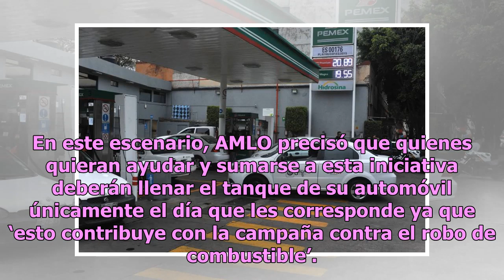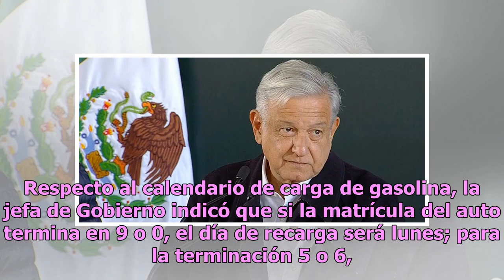Plan para cargar gasolina de acuerdo a engomado es voluntario: AMLO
Esta mañana el presidente Andrés Manuel López Obrador (AMLO) se pronunció sobre el plan para cargar gasolina en Ciudad de México (CDMX) anunciado por la jefa de Gobierno Claudia Sheinbaum. Durante su conferencia de prensa, el mandatario mexicano refirió que este programa que sugiere a los usuarios c...